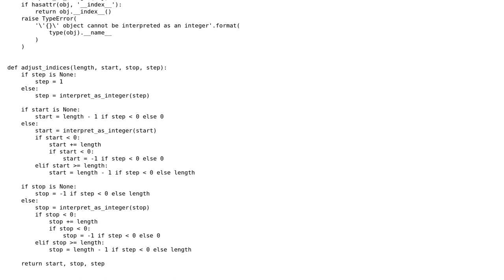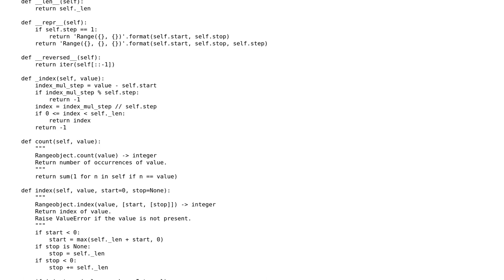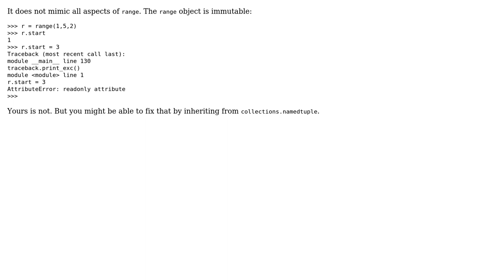Code Review: Pure python range implementation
With thanks & praise to God, and with thanks to the many people who have made this project possible! | Content (except music & images) licensed under CC BY-SA | Music | Images & others | With thanks to user sanyassh user dfhwze user AJNeufeld and the Stack Exchange Network Trademarks are property of their respective owners. You are responsible for your own actions.